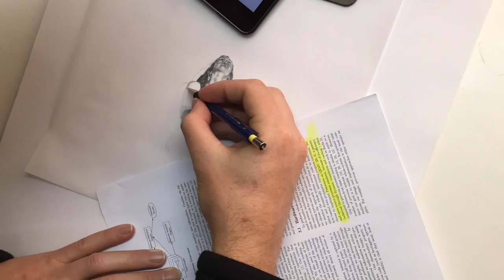Drawing Time-lapse - Michael Armstrong, Traits of Living (Dying) II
Drawing time-lapse of artist Michael (Mike) Armstrong as he produces the work 'Traits of the Living (Dying) II, 2016. Graphite on paper. This is an adaption of a much larger version of the artwork and consists of three figures rather than the two in the original artwork. Michael is known as a figurative artist and produces work in a range of mediums from painting, drawing, ceramics, sculpture and installations. This work was first exhibited as part of Michael's solo show, 'Conversations' at the University of Southern Queensland Australia in 2016. More information on Michael can be found

The model for the image was Katy Woods, a fantastic life model and dancer. For more details on Katy, check out her